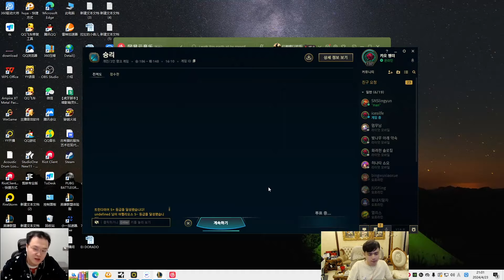Rank 1 Tryn : How to Always Win Trade from Early Game - Engsub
Jungle : @JunglerGap
ADC : @cnadclol
Mid : @libracnlol
Sup : @suppgap